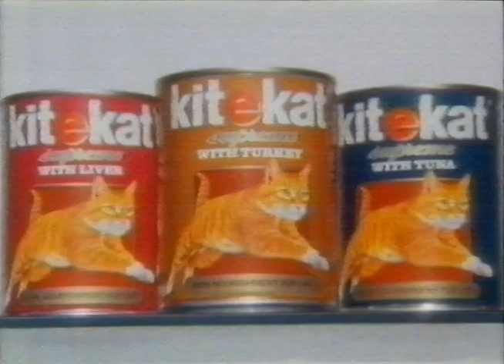Kit-E-Kat Commercial (1986)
Copyright Mars Inc.